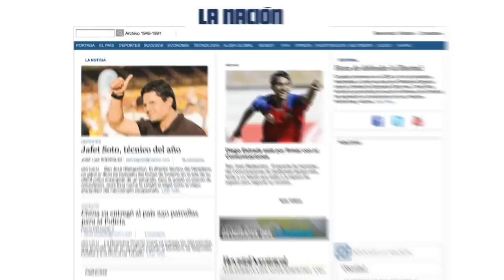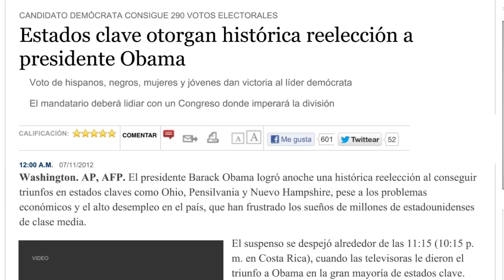Noticias del 2012 - La Nación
Las noticias y acontecimientos más importantes del 2012.
Imágenes: AFP y Archivo Grupo Nación